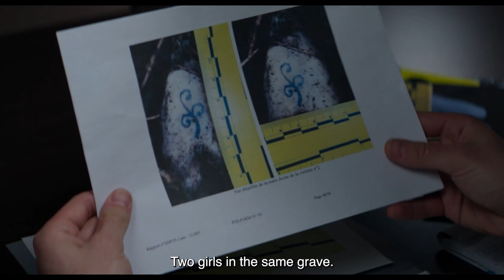SATURN BOWLING official HD movie trailer 2023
Official trailer for Saturn Bowling

When his father dies, Guillaume, a police officer, inherits the family bowling alley and decides to give it to his half-brother Armand. But the gift is cursed, setting off a series of brutal murders. Both brothers find themselves drawn into a demon-filled abyss and will have to face their tainted heritage. Darkness reigns over their world where the only rules are the rules of the hunt.

DARK STAR PICTURES is proud to announce the release of SATURN BOWLING, in theaters September 29 and on DVD and Digital October 24.

Named a top 10 film of the year by the prestigious Cahiers du Cinéma, the serial killer thriller hails from acclaimed auteur filmmaker Patricia Mazuy, her first foray into the horror genre. The film debuted at Locarno IFF before Busan and a US debut at the Lincoln Center.